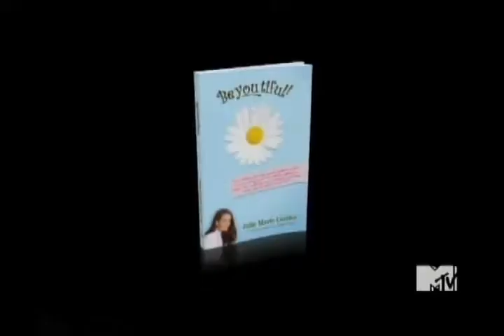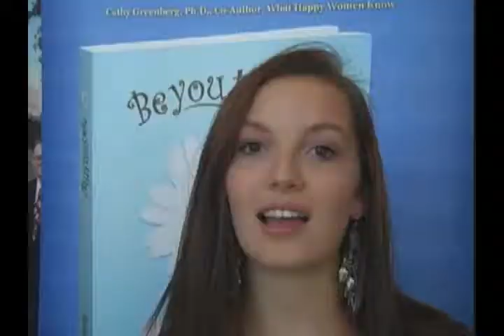Julie Carrier, America's Top Speaker For Girls, Impacting Girls Worldwide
Julie Carrier is recognized as “America’s #1 Speaker for Teen Girls.” Featured on NBC's Today show, this former Senior Management Consultant in leadership development for the Pentagon, Emmy-nominee and national speaker is an expert on the "girl world." Applauded worldwide by tens of thousands of girls, teens, parents and professionals, Julie is leading a movement that provides girls a positive alternative to the negative media hype. Her message--that it's awesome to be a girl of leadership, character and excellence--is spoken live on some of the largest stages and leading events around the country. She has reached over a million girls, young women, parents and professionals, worldwide.